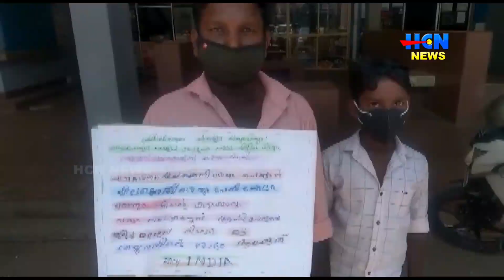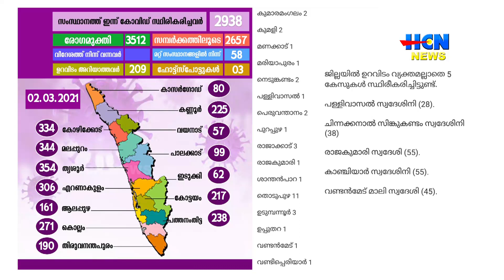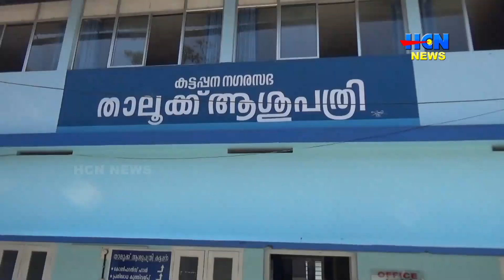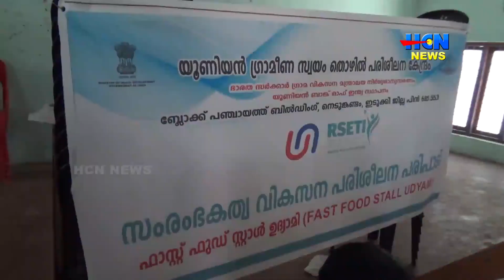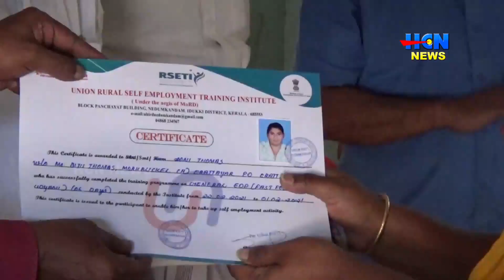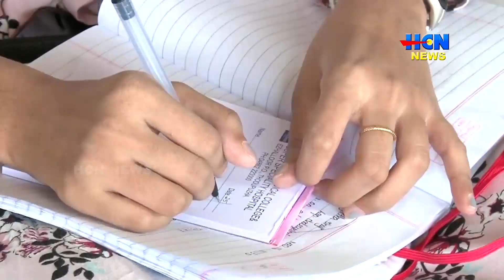HCN NEWS 02 03 2021